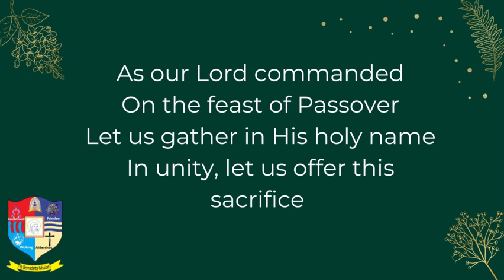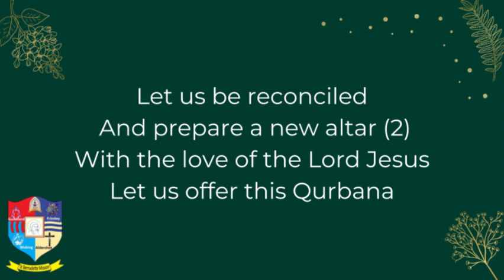Syro Malabar Holly Mass in English- As our Lord Commanded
Syro Malabar Holly Mass in English

As our Lord commanded
 On the feast of Passover
 Let us gather in His holy name
 In unity, let us offer this sacrifice

 Let us be reconciled
 And prepare a new altar
 With the love of the Lord Jesus
 Let us offer this Qurbana